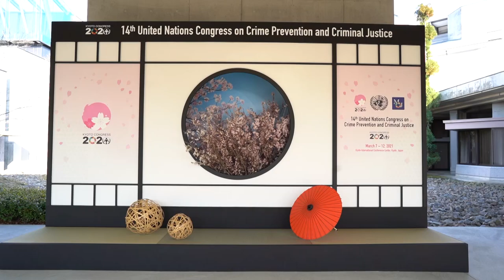京都コングレス における女性のリーダーシップ（3月8日は 国際女性デー）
3月8日の 国際女性デー 、2日目を迎えた 京都コングレス（第14回 国連犯罪防止刑事司法会議）では、国際的な司法の議論の場で女性のリーダーシップの重要性が改めて強調されました。